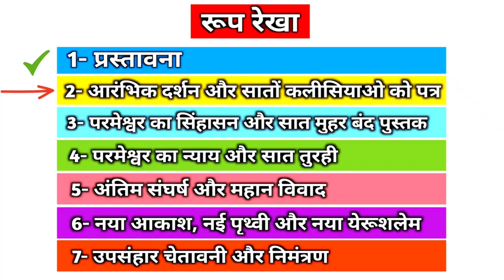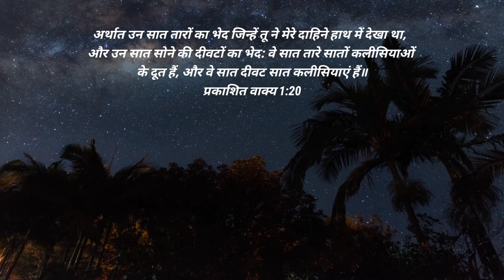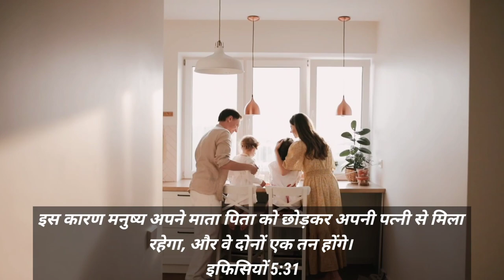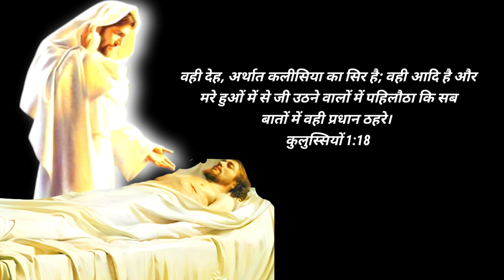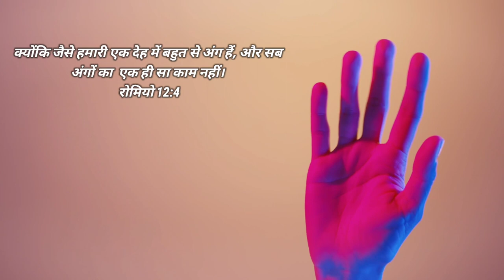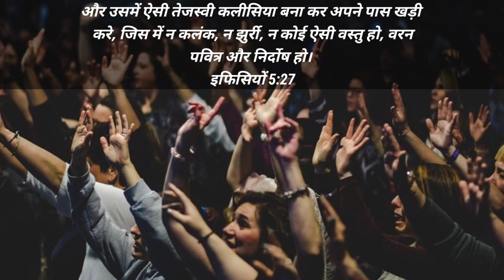Ep-39 (भाग-5) यीशु मसीह की दुल्हन कौन सी कलीसिया है? | कलीसिया है क्या ? Rev-1:20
Ep-39 (भाग-5) यीशु मसीह की दुल्हन कौन सी कलीसिया है? | कलीसिया है क्या ?

 प्रभु यीशु मसीह के नाम मे आप सभी को जय मसीह की। पिछली वीडियो में हमने प्रकाशितवाक्य 1:20 पद के चौथे भाग के बारे में  समझा था। आज जानेंगे प्रकाशितवाक्य 1:20 पद के ही पांचवे भाग के बारे में की कलीसिया आखिर है क्या, जितने भी चर्च है किस की कलीसिया यीशु मसीह की दुल्हन है? आखिर कलीसिया होती क्या है?

अर्थात उन सात तारों का भेद जिन्हें तू ने मेरे दाहिने हाथ में देखा था, और उन सात सोने की दीवटों का भेद: वे सात तारे सातों कलीसियाओं के दूत हैं, और वे सात दीवट सात कलीसियाएं हैं॥
प्रकाशित वाक्य 1:20

As for the mystery of the seven stars that you saw in my right hand, and the seven golden lampstands, the seven stars are the angels of the seven churches, and the seven lampstands are the seven churches.
Revelation 1:20

what is the church according to bible
who is birde of jesus
churches explained
seven churches
catholic church
methodist church
Roman catholic church
orthodox church
end time church
only jesus church
salvation army church
Pentecostal church
seventh day Adventist church
New church & all churches